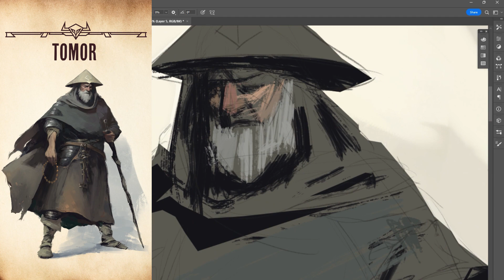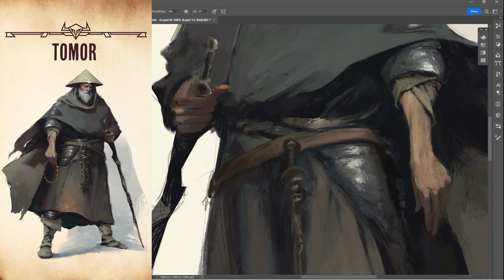Art process video for Tomor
This is one of the characters for Kickstarter campaign 'A Night Out at the Halfway Inn'.